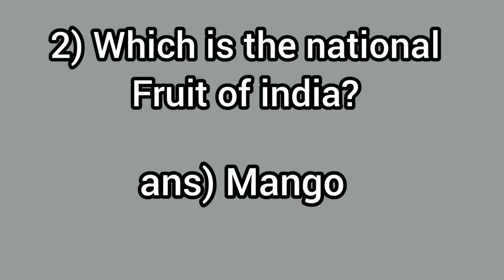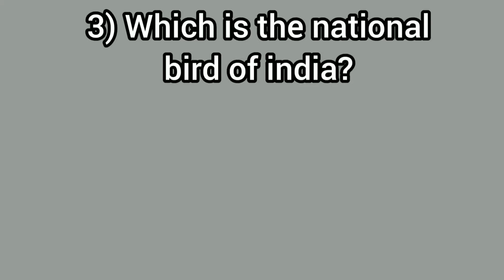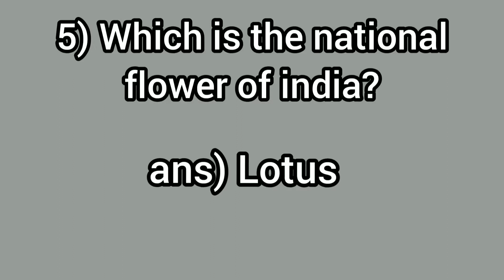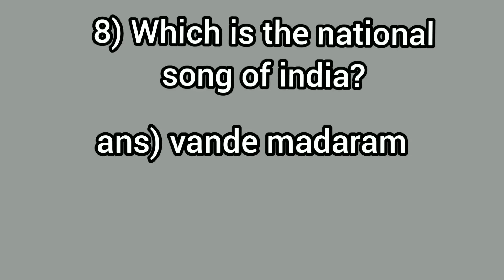My country India # Quiz